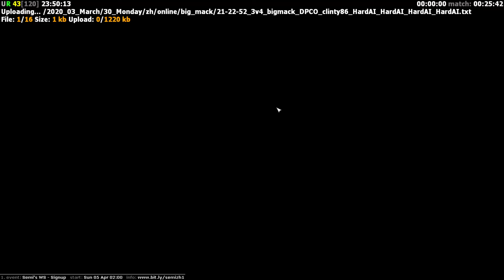C&C Generals Zero Hour 4vs4 Comp 1